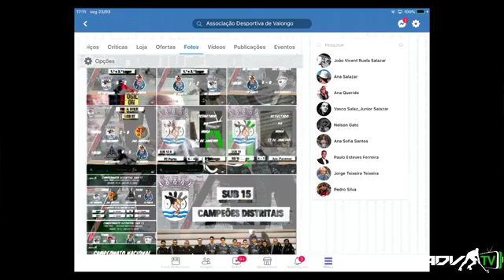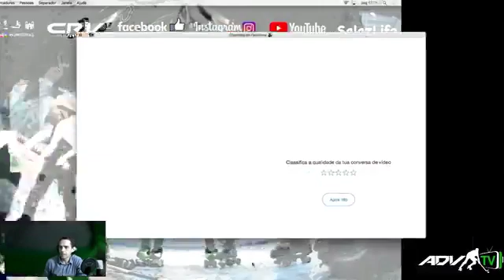ADV - ESTAMOS EM CASA (23 MAR. 2020)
ADV - ESTAMOS EM CASA

DIRECTO

Leonardo Pais(Atleta dos Seniores e Capitão) ADV - ESTAMOS EM CASA.

Uma Produção: SalazLife